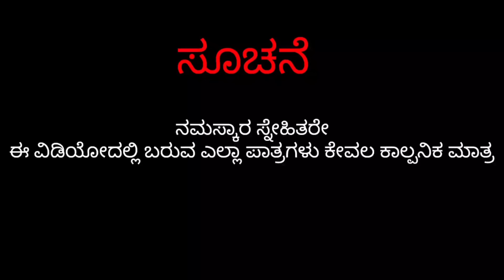ಖದೀಮ ಕಳ್ಳರು || ಭಾಗ-2 || , Khadim Kallaru || Part _2